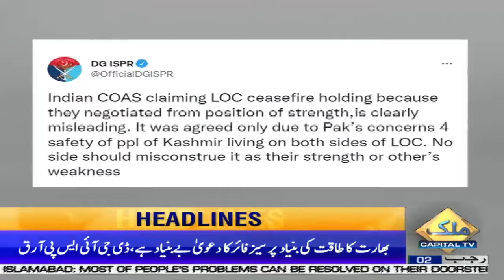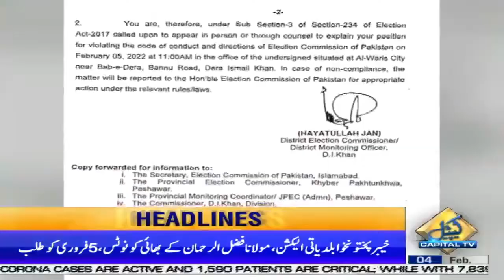Surprising increase in fever medicine |1PM News Headlines | 4 Feb 2022 | Capital TV